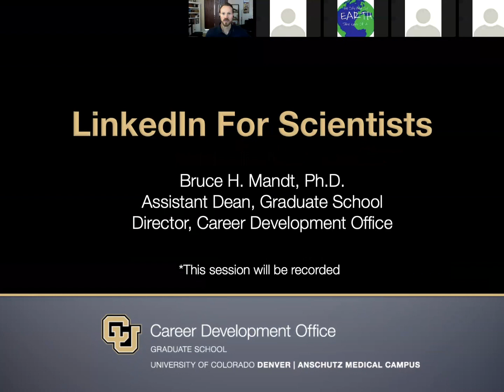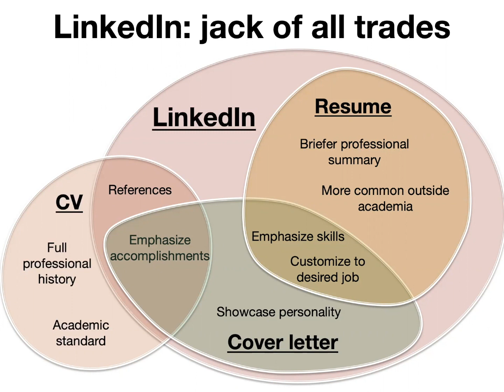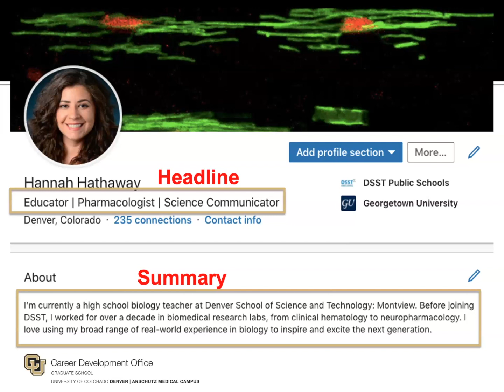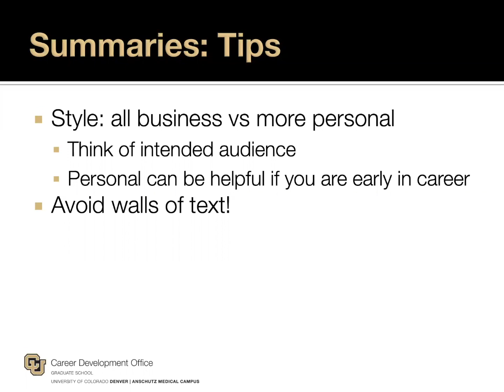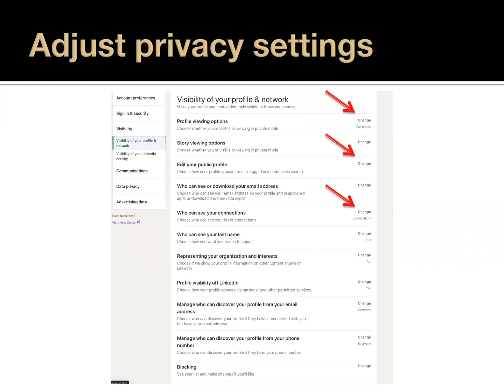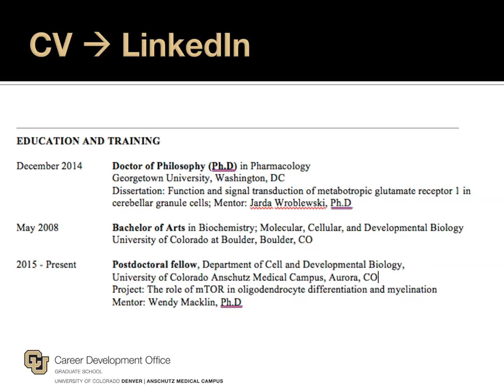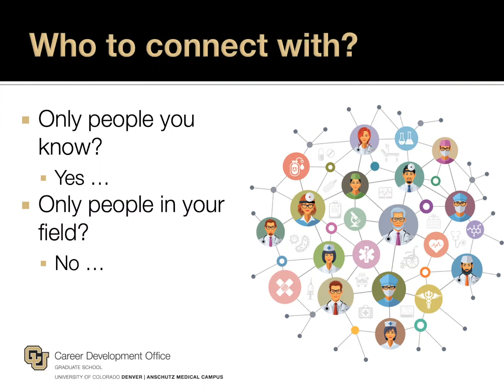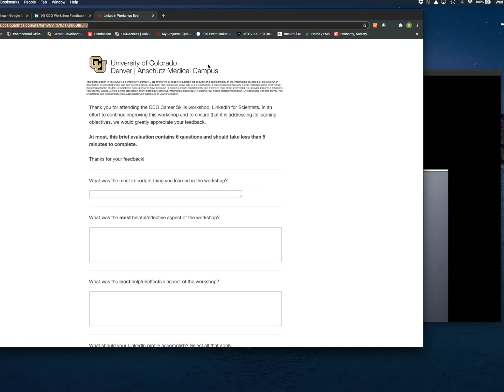LinkedIn for Scientists Workshop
This workshop will cover the basics for building an effective LinkedIn profile and utilizing LinkedIn for career networking and transitions. After attending the workshop, participants will be able to 1) list benefits of LinkedIn vs. other social media, 2) apply LinkedIn profile tips, 3) name LinkedIn best practices, and 4) begin the process of profile revision.